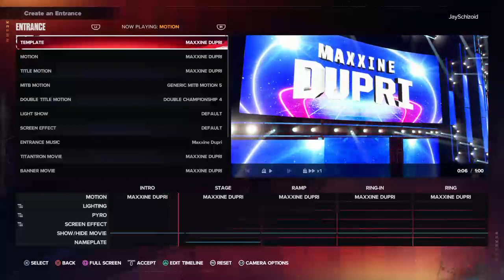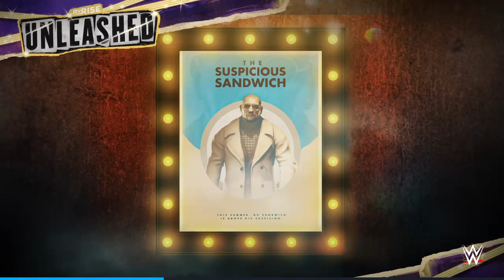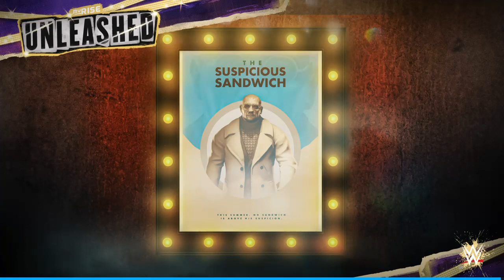Playing PS4: WWE2k24 My Rise Walkthrough (Female) - Part 7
Mick Foley
"Evil is pain"
-Vs Chyna in a Hell in a cell

Liv Morgan
"True Hollywood story"
-Vs Xia Li
-vs Jacy Jayne
-Vs Zoey Stark

Chelsea Green
""Assistant Assistance"
-Vs Dakota Kai
-Vs Io Sky
-Vs Indi Hartwell, Isla Dawn, Jacy Jayne, two others
-Cap and Stacey Keibler Vs Chelsea Green and Tiffany Stratton

Trish Stratus
"Higher Stratus"
-Cap and Liv vs Alba fyre Isla dawn
-Vs Charlotte Flair
-Vs Piper Niven
-Vs Natalya
-Vs Trish Stratus
-Cap and Trish vs Charlotte and Natalya